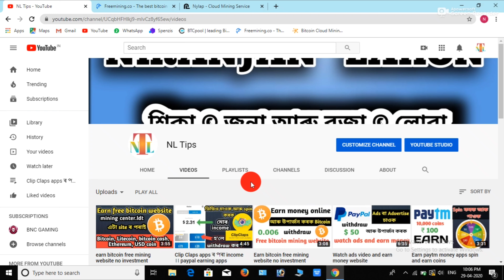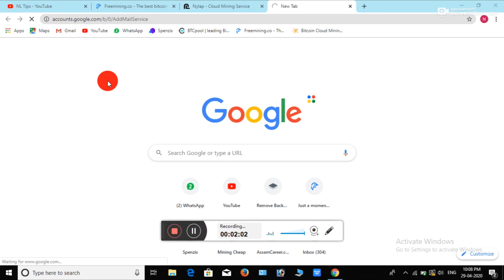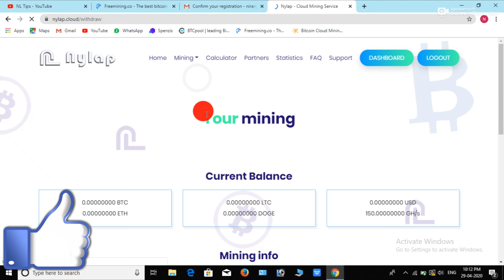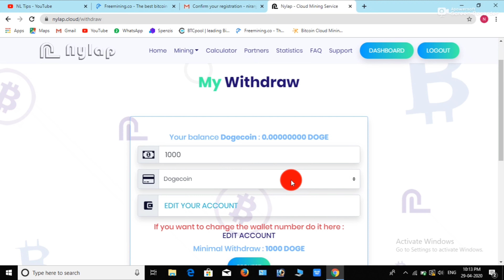Earn free bitcoin no investment website 2020. Naylap cloud mining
welcome
Hi i am NIRANJAN LAHON. i generally explain Make money online free website and application because your income (money) is not sufficient in life, So my a little attempt.

In this video earn btc free mining website is free Bitcoin cloud mining service and earn bitcoin free in this website. Nylap cloud mining website is best site  no hard work and btc earn free plans, 100 % withdraw success.